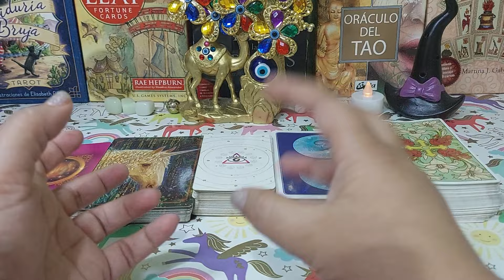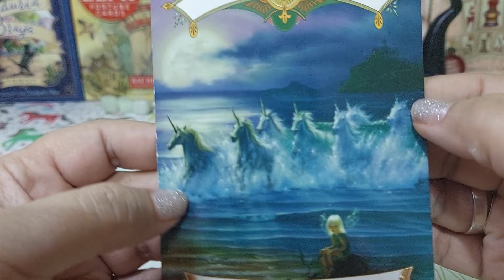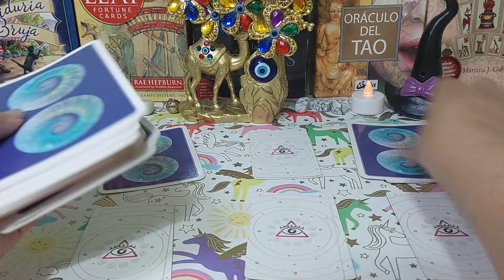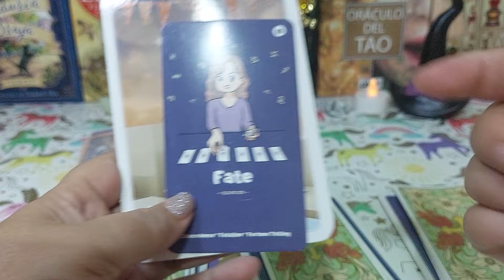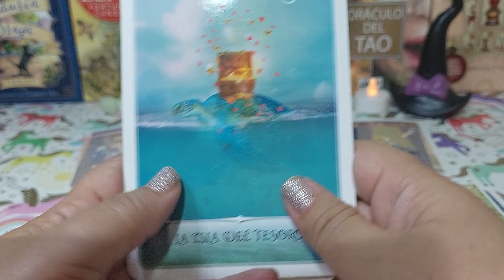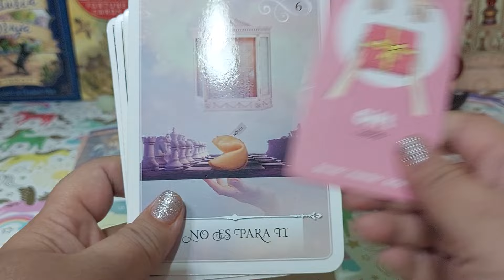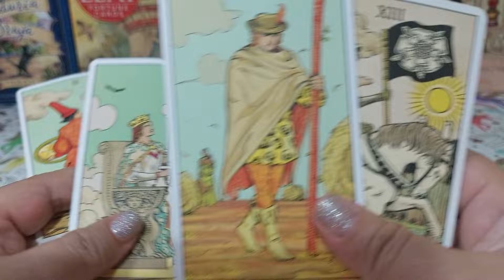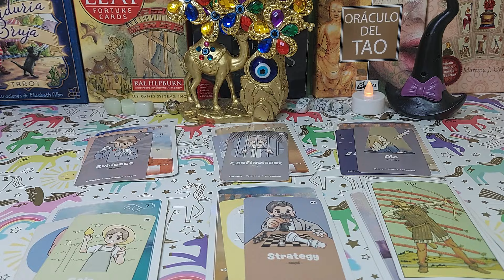🌟Piscis ♓️ ESTA PERSONA SI TE QUIERE PERO SE DEJA MANIPULAR POR OTROS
¡COMPRÉ MI PRIMER V12! EL AUTO DE JAMES BOND! | JUCA
¡Isla Privada de $1 vs Isla Privada de $250,000,000!
¡LOS FELINOS AMARGARON A LOS ROJIBLANCOS Y SON ÚNICOS LÍDERES! | Atl. San Luis 1-2 Tigres | RESUMEN
¿Como nos pican los mosquitos?
¿Comprarlo VS Hacerlo? Pastel de Matilda | El Guzii
¿Quién me conoce MÁS? Novia VS Hermana | SKabeche
¿Quieren más detrás de cámaras con Cachetes? 👇 TE LEO
“VA A SER MEJOR PAPÁ QUE YO” 😭🚨 EUGENIO DERBEZ REACCIONA A EMBARAZO DE JOSÉ EDUARDO Y NOVIA
(G)I-DLE (여자)아이들 (Official YouTube Channel)
(여자)아이들((G)I-DLE) - 'Super Lady' M/V Teaser 2
❤️Le Pido Matrimonio en Peligrosa Isla y Esto paso...😭
🏠 CUANDO HACES UNA CASA EN MINECRAFT 1.20 JAVA Y BEDROCK - Mineluck Español
👧🏻📚EMILY ENTRA AL COLE Y NO FUE LO QUE ESPERABA 😭 | Sofi Muñoz
🦅¡América será líder otra semana! Valdés y Fidalgo los goles, Malagón fue figura | Liga MX
Hell's Greatest Dad Sing-Along | Hazbin Hotel | Prime Video
Ibai
JAIME MUNGUÍA VS. JOHN RYDER // PELEA RESUMEN
JAIMICO Y CHABELON SUFR1ER0N EN ESTE JUEGO EXTREMO EN SURUTATO |ELKC|
Jose Eduardo Derbez
JUCA
Justin Timberlake
Justin Timberlake - Selfish (Official Video)
JYP Entertainment
K A R E L Y
Kany Garcia
Kany García, Carla Morrison - Que Vuelva (Official Video)
La Corporrisa
LAMOLE CHIDA
LE ROBE EL BOTÓN A RICKY LIMÓN !!
LosPolinesios
Luisito Comunica
Majo Aguilar
Majo Aguilar, Santa Fe Klan - Luna Azul
MAQUILLAJE Y VESTUARIO|| segunda parte
Me peleo con mi HERMANA enfrente de mi NOVIA *Broma*
Mentes Curiosas
Musas
NADIE es capaz de hacer este reto!!😳🔥😤
Pati Chapoy
Prime Video
Probé los Peores Productos de Fútbol
Qué buen chisme
RESUMEN | Necaxa vs América | Liga Mx - CL2024 J3 | TUDN
Resumen y goles | Cruz Azul 2-1 Mazatlán | Liga Mx - CL2024 J3 | TUDN
Resumen y goles | Monterrey 3-1 Atl San Luis | Liga Mx - CL2024 J3 | TUDN
RESUMEN: FC Juárez 0-2 América | Liga MX | Clausura 2024
RESUMEN: León 3-2 Santos | Liga MX | Clausura 2024
SE CONGELO LA TUBERIA POR EL FRIO! + APRENDIENDO Y DISFRUTANDO - @KARELYtips
Shorts populares
SKabeche
skibidi toilet 70 (part 2)
sofi muñoz
Tigres Del Licey
TUDN México
Vamos a ser papás | José Eduardo Derbez
VCHA "Girls of the Year" M/V
Ver más tarde
Viernes 26, enero 2024 - Serie Final
YA VA A NACER | LOS POLINESIOS
차은우 CHAEUNWOO